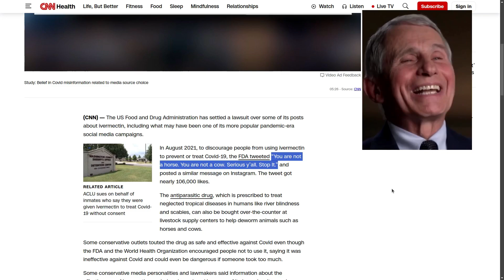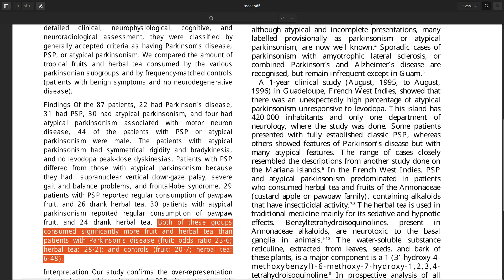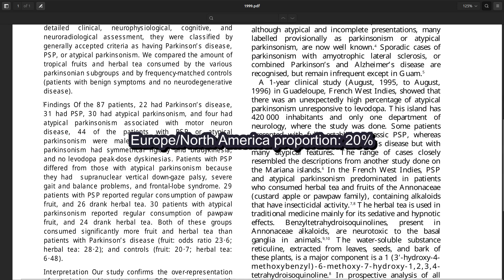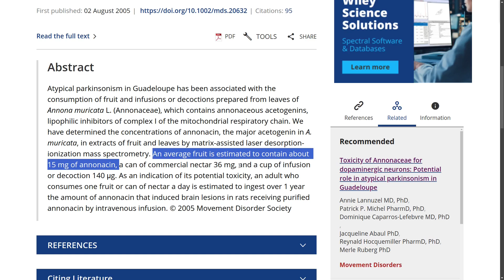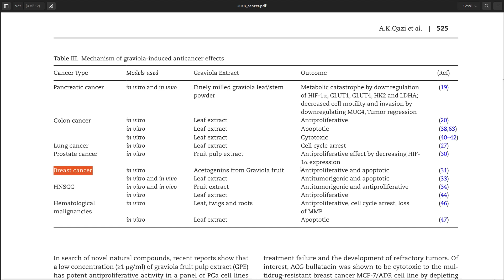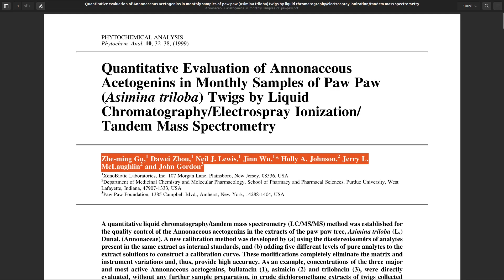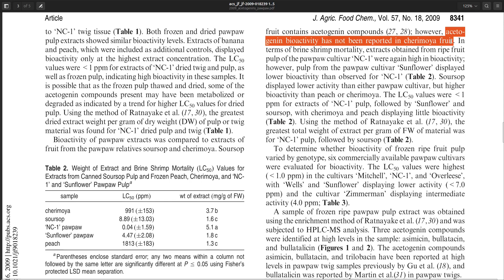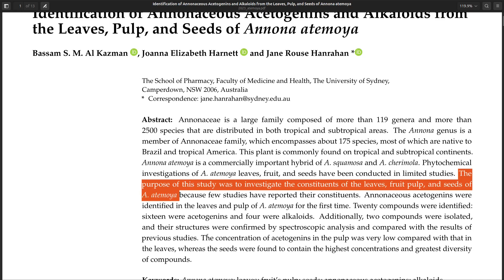Toxicity of Soursop, Sweetsop and Pawpaw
These tropical (and temperate, for the pawpaw) plants are well known for their delicious fruits, and are sometimes also consumed for their health benefits, with tea made from their leaves and roots. However some level of toxicity has been reported, and in this video I dig deeper into this topic.

Note: Soursop is also known as corossol, graviola and guanabana. Sweetsop includes sugar apple, custard apple, atemoya and cherimoya. I'm using generic terms to simplify the discussion.

00:00 Intro: soursop, sweetsop and pawpaw are annonas
00:55 Soursop and Atypical Parkinson: the French connection
02:17 Annoncacin: the toxic compound
03:03 Toxicity of pawpaw fruits: rumors?
04:03 Soursop and Atypical Parkinson: link revisited
05:03 Annonacin and Atypical Parkinson: genetic predisposition
05:21 Soursop fruit toxicity: lab rats vs humans
06:20 Soursop leaf tea toxicity: lab rats vs humans
06:42 Annonacin toxicity: a miracle compound?
07:29 Consuming annonas: risk mitigation
08:21 Risk mitigation: boiling the leaves
08:36 Risk mitigation: timing the harvest
09:13 Annonacin content: soursop vs pawpaw
09:50 Bioactivity of acetogenins: sweetsop vs soursop vs pawpaw
10:28 Risk mitigation: selecting pawpaw cultivars
11:06 Risk mitigation: fruits vs leaves vs seeds
11:40 Risk mitigation: moderation